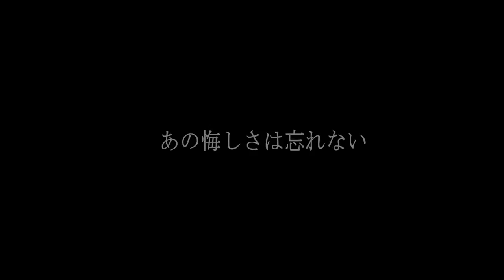【VERDY TV／開幕まであと5日！柴崎の意気込み編】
昨シーズン流した涙を歓喜の笑顔に変えるために。開幕に向けた柴崎選手の意気込みをお聞きください！